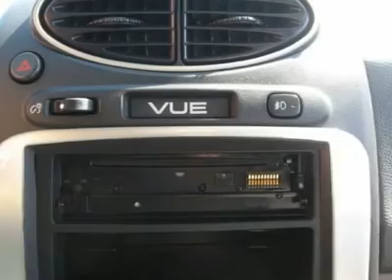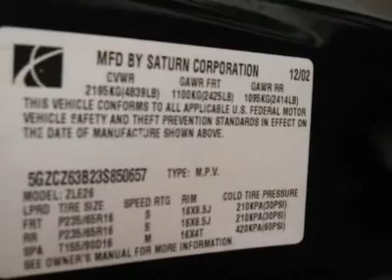2003 SATURN VUE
2003 SATURN VUE Jersey City NJ

This 2003 Saturn Vue 4dr AWD SUV features a 3.0L L6 MPI 6cyl Gasoline engine. It is equipped with a 5 speed automatic transmission. The vehicle is Black with a Grey Leather interior. It is offered As-Is, extended warranty is available.